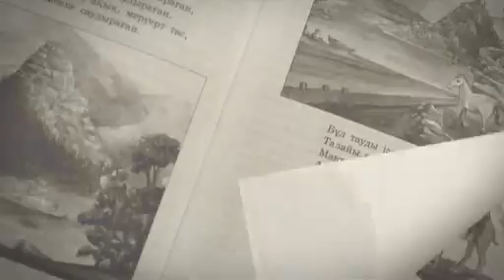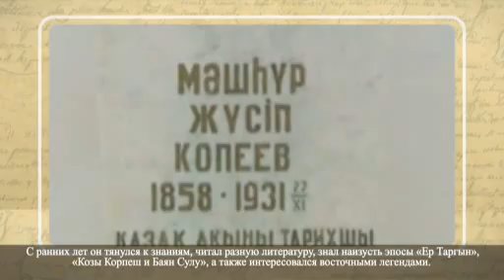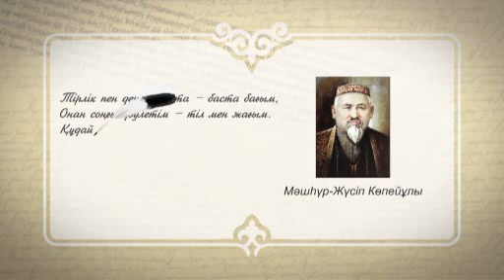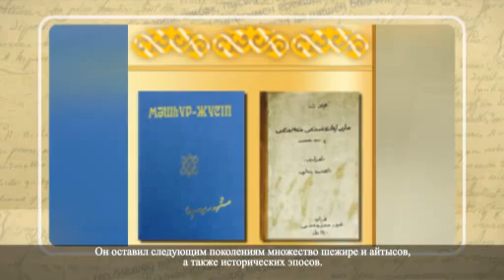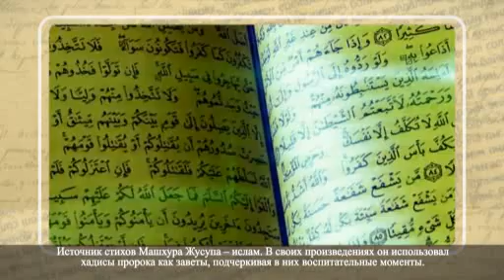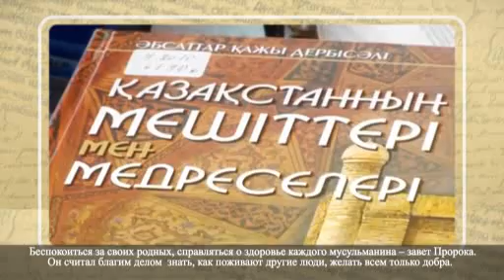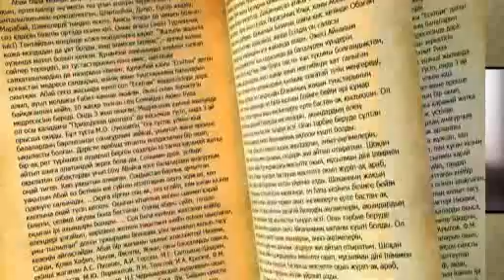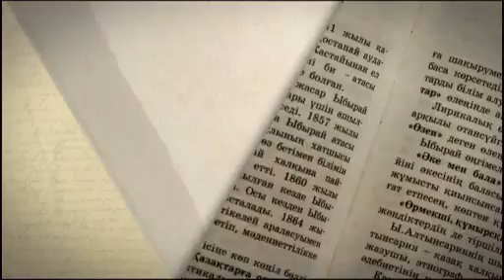Мәшһүр-Жүсіп Көпейұлы. Өмірі мен шығармашылығы, дастандары „Гүлшат-Шеризат„